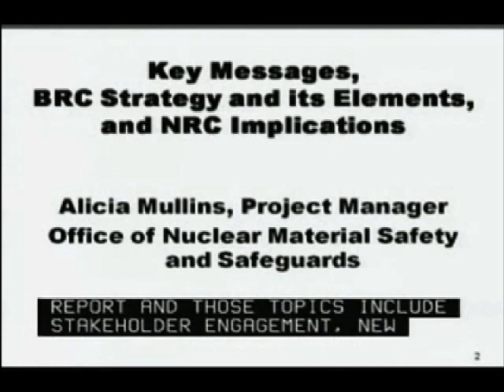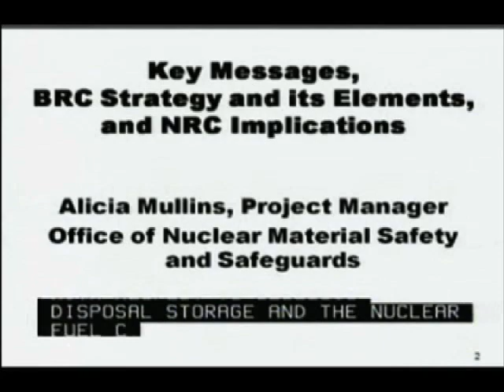NRC Commission Briefing on Final Report of the Blue Ribbon Commission on America's Nuclear Future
On April 11, 2012, the Blue Ribbon Commission on America's Nuclear Future addresses the NRC Commission and offers recommendations on national policies for managing the nation's spent nuclear fuel.